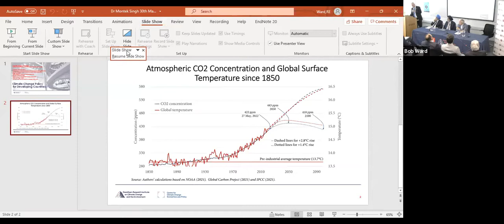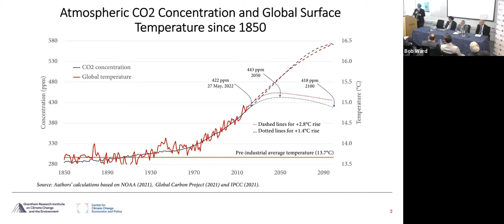Climate Change Policy for Developing Countries, in conversation with Dr Montek Singh Ahluwalia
This event considered the shifts required in the trajectories emerging economies take as they navigate the changing and challenging terrain of climate finance. With a solutions-focused approach that leverages energy system reforms and finance mobilisation, the event unpacks how the scale of change sought by the global community can be achieved. Dr Ahluwalia elaborates on the impact that climate change has had on country GDPs and productivity, and how commitments made at COP26/COP27 provide an opportunity to begin exploring how responsibility for reducing carbon emissions can be shared amongst developed and developing countries: What does it look like to take differential responsibility? Who is financing this Net Zero/Just Transition across the world? How can developing countries best plan for critical negotiations and their own futures?

Speaker:
Dr Montek Singh Ahluwalia, Economist and former Deputy Chairman of the Planning Commission of India.

Chair:
Bob Ward, Policy and Communications Director at the Grantham Research Institute at LSE.

Event Panel:

Professor Nicholas Stern, IG Patel Professor of Economics and Government, Co-Director of the India Observatory and Chair, Grantham Research Institute at the London School of Economics

Mike Hemsley, leads the analysis for the Energy Transitions Commission.

Danae Kyriakopoulou, Senior Policy Fellow at the Grantham Research Institute at LSE.

Additional Comments

Harinder Singh Kohli, Founding Director and Chief Executive of Emerging Markets Forum